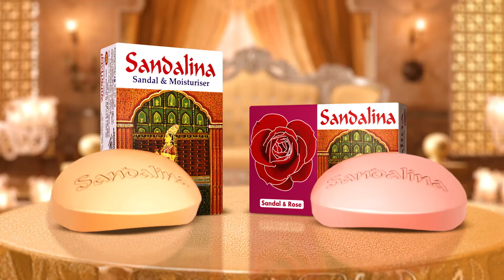বাজারে আসছে মেসির হালাল পানীয় | Lionel Messi | Kalbela